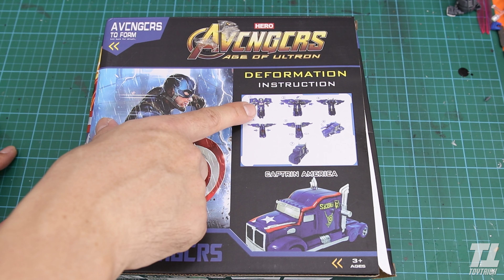รีวิวของเล่นTransformersตัวอะไรวะเนี้ย Captimus Prime ลั่นเลย 140 บาทโคตรแพง Review By Toytrick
คลิปนี้ เอางานของเล่นจีนแนว transformers ราคาถูกมาให้ดูกันครับ
ตอนนี้เปิดช่องทางกลุ่มใหม่ เป็นกลุ่ม ซื้อขายพูดคุยTransformers Gundamและของเล่นหุ่นยนตร์ทุกชนิด BY TOYTRICK กลุ่มเพิ่งเปิด ใครสนใจ ลองเข้าไปดูกันฮะ